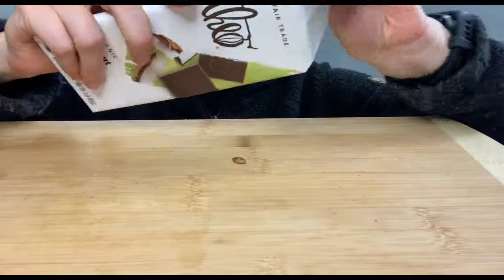VEGAN ASMR EATING Theo Coconut Dark Choco Bar, Clif Thins Brownie Bars, Toasted Granola 먹방 리얼사운드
Today's Items:
Clif Thins Chocolate Peanut Brownie Bars
Theo Organic Fair Trade Coconut in 70% Dark Chocolate
Toasted Granola w/ Cashew Yogurt and Peanut Butter